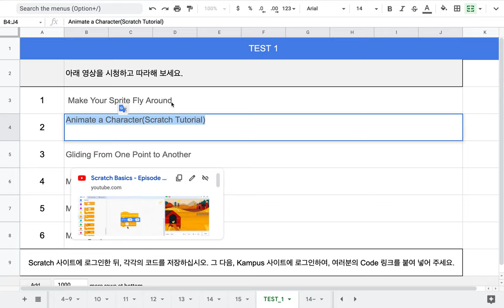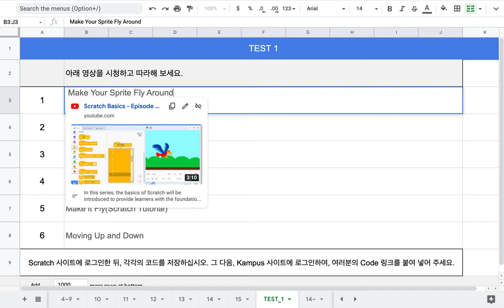[EMC] TEST 1